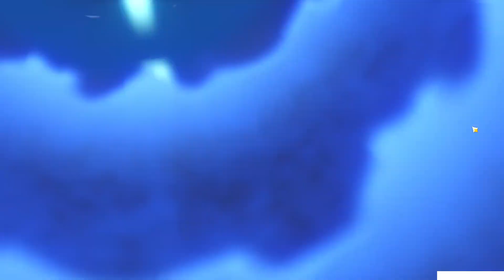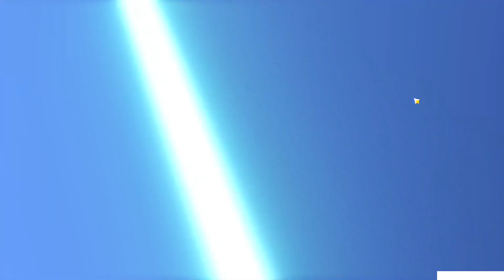Invocation Ayaka et son arme! Je veux des Yanfei!!!!!!!!!!!!!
Vidéo pull sur Ayaka, pour une fois j'ai de la chance!